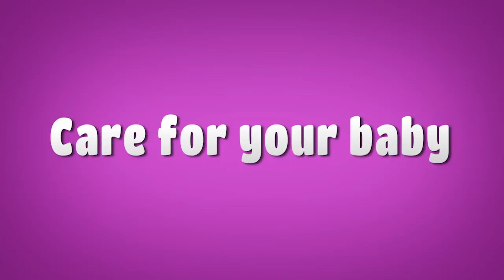AGOUTI AGOUTI | SUPER BABY NUMBERS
Thumbs up!